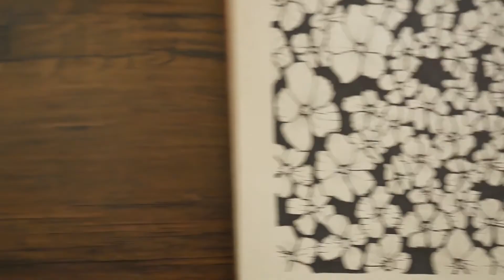abstract floral unipen doodle | daily challenge #28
today i decided to draw a floral doodle
i tried to make it step by step
tell me your opinion in the comments
I started a new challenge for myself to draw or paint something to relax myself and post the video on youtube